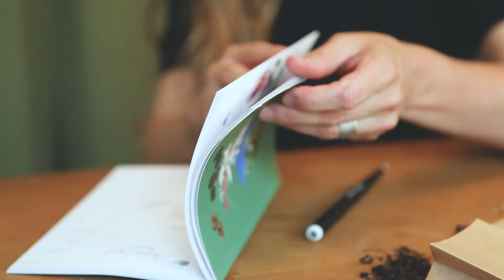Extrait de la video "Coffret de dégustation : Maman passionnée"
Extrait de la vidéo-tuto du coffret "Maman passionnée", pour accompagner la dégustation de 5 thés et tisanes sélectionnés ou créés par Lydia : une découverte ludique de la sommellerie du thé.